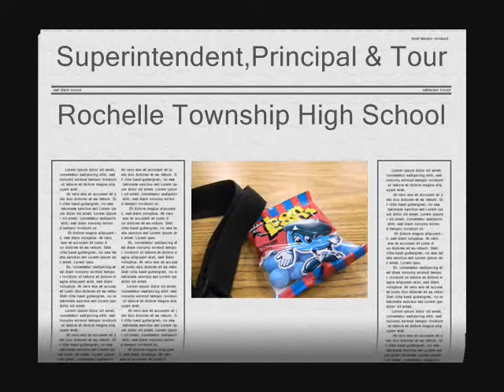2012 White 0 SuperintendentPrincipalTour